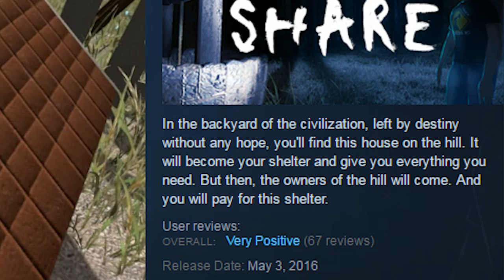SHARE - The Best Indie Horror Game Monsters (Ft. Hammer Man)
"Share" is a game about... well. Not really sure, to be honest. Your car breaks down and then you start running random errands.